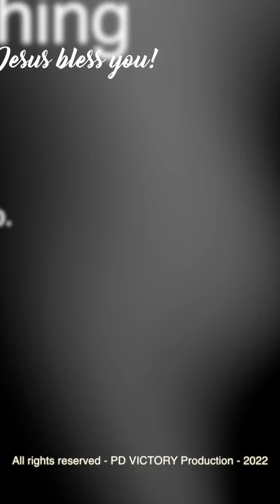KETIKA JALANKU TERTUTUP - Ev. Elly Kurniawati - Live IG 15 Feb 2022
Sharing firman oleh Ev. Elly Kurniawati via Live IG, tgl. 15 Februari 2022.

Live Instagram setiap Selasa & Sabtu, pk. 11.00 wib di akun @elly_victory
*** Jika di hari Selasa yang sama bertepatan dengan jadwal ibadah on-site PD Victory Surabaya, maka Live IG ditiadakan